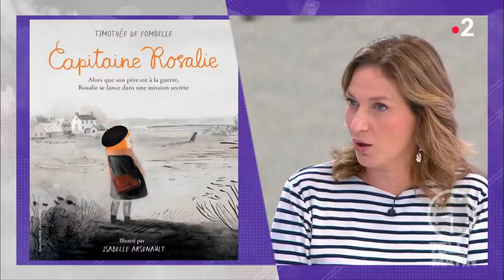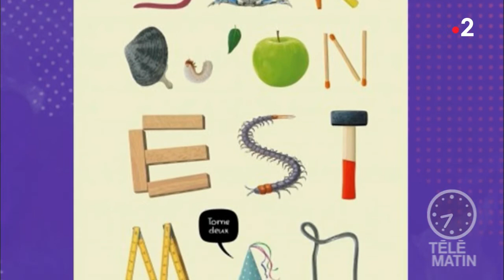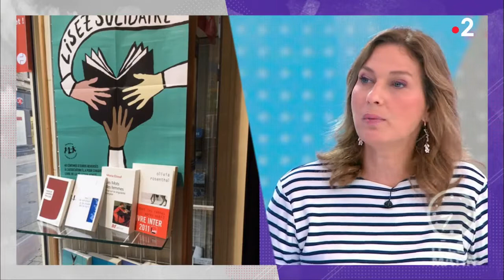Mots - Au fil des pages…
Découvrez aujourd’hui quelques-uns de nos coups de cœurs littéraires du moment :

« Une maison parmi les arbres », Julia Glass (Editions Gallmeister)
« Capitaine Rosalie », Timothée de Formelle, (Editions Gallimard Jeunesse)